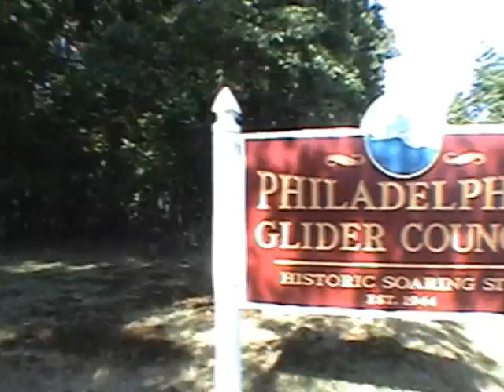Sunday Soaring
Soaring over PGC sundays in september '07